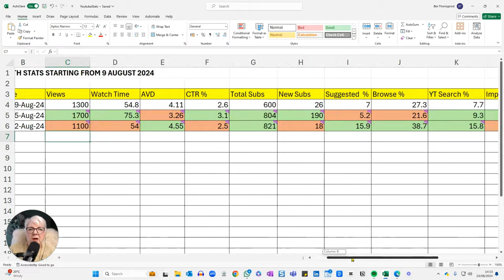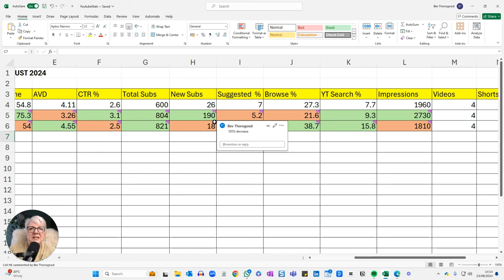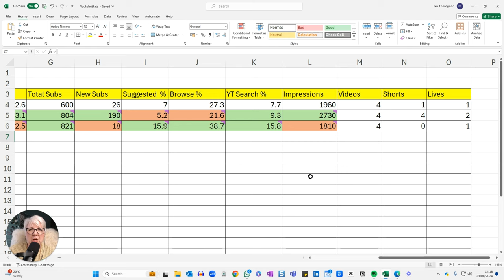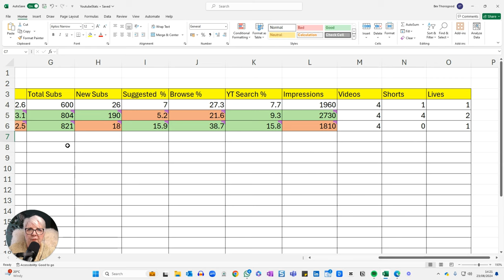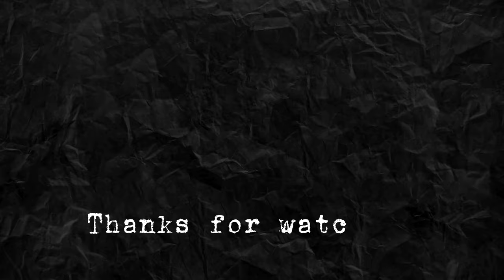Speed up Your Content Creation with these 6 Tips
6 smart tips every new Youtube creator should be using to speed up the creation process and reduce overwhelm.  Plus a run down of my week 3 Youtube Growth stats.

If you're a Gen X or late Boomer and you want to be a part of a growing community of women, many of whom are also late diagnosed neurodivergent, come and join us over on Facebook in The Generation Exceptional Community.

Kit used to record this video:

DJi Osmo Pocket 3 Creator Kit

Logitec C922 Pro Stream Webcam

Twin Pack Panel Lights

Godox SL-60W Light with SoftBox

Shure MV7 USB Mic

Chapter Markers:

00:00 - Introduction
01:50 - Keep an Ideas Bank
03:19 - How to Keep Your Filming Simple
06:07 - How to Film Without a Script
09:07 - How to Simplify Your Editing Process
12:50 - Sharing my YouTube Analytics
23:55 - Repurpose Content Using AI